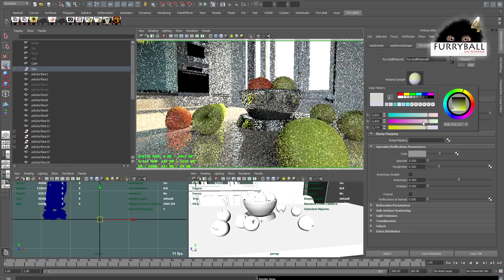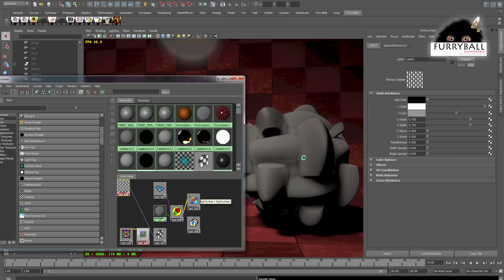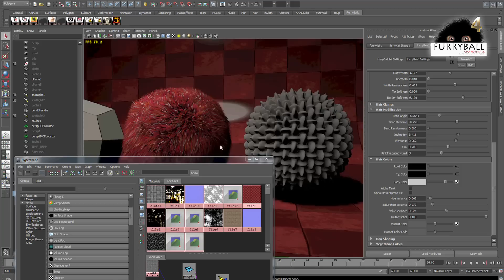FurryBall 4.5 - GPU render - Progressive rendering, Hair, Fur, Displacement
New features in version 4.5 - Asynchronous progressive rendering, Hair, Fur, Displacement.
Gpu rendering and realtime rendering for Maya and 3DS Max
Rendered on Single NVIDIA GTX Titan - (Video was speeded up in some parts)
AAA studio